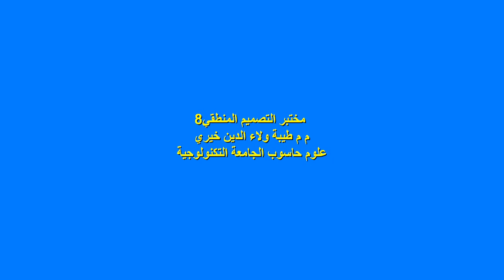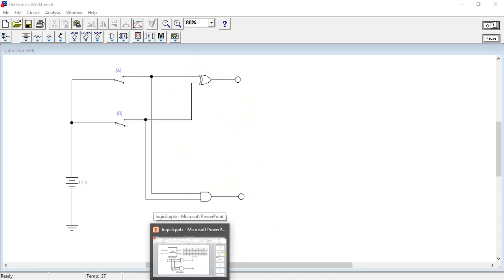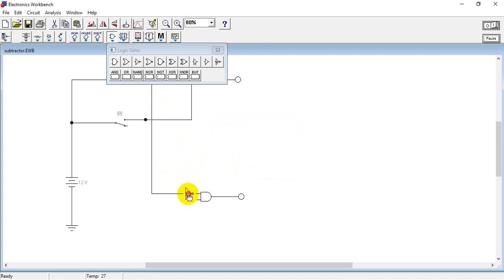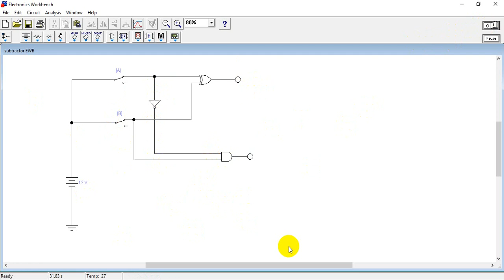مختبر تصميم منطقي8